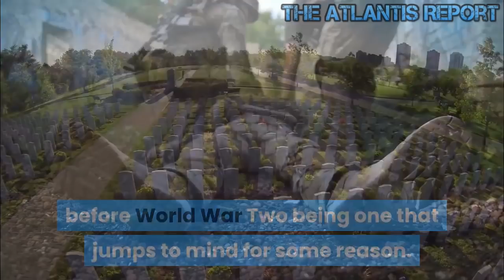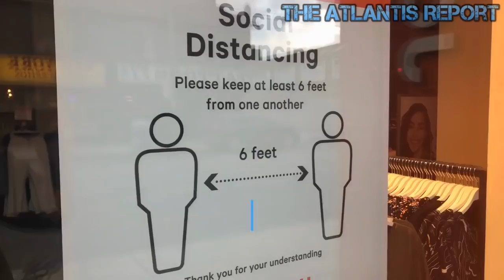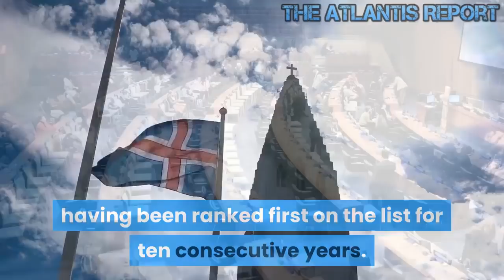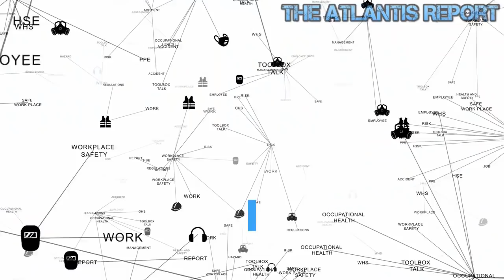What are The Safest Places to Live when WW3 Starts ?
You are probably aware of the tale of the Canadian family that wanted to move to the safest place in the world, a place free of all military threats. They did extensive research and then moved to the Falkland Islands around 1981 because they knew it was a super safe, isolated place, far from strife and conflict. United Press International reported that Canadians “Bill and Barbara Curtis and their two children left Mission, British Columbia, in September to seek a quiet life, In the Falkland Islands. That didn’t turn out to be a wise move at the time because shortly after, on April 11, 1982, the Falkland War began. The Curtis family, have received quite a bit of unwanted publicity about the irony of their chosen destination. I have learned that there are quite a few other tales of people moving to the wrong places at the wrong times: Guadalcanal in the Solomon islands, just before World War Two being one that jumps to mind for some reason. The point is, the safest place for any human is fundamentally unpredictable, as peace on earth can never be guaranteed. Welcome to The Atlantis Report. We human beings generally feel safe in our own house, in our own country with our own people and our own surroundings. But that is not the way we are supposed to live our life. The world his huge, and it poses numerous challenges and opportunities to excel in our life. Facing these challenges and winning is the best way to live our life. If you can find a country where the police don’t feel they need to draw their guns every time they approach a parked car, then that’s an indication of how safe that place is. If you don’t need more than one lock on your front door, then that’s a sign of a safe place. If people are friendly, helpful, and neighborly, then you’ve found a safe place. If you can go into a government agency and get help without bribery, then you are in a safe place. If you are in a country that isn’t prone to having natural disasters, or if it does, there are sufficient support services to help you get over them, then you have found a safe place. If you are not afraid to travel on public transport or walk the local streets after dark, then you have found a safe place. If you have clean water and sanitation services, and adequate medical services, if you do get sick, then you are safe. It depends on what you need to be content and where you are in life. As we see in the news, there is no place on the planet where we are not subject to natural disasters or lunatics with guns and bombs. Quoting from the french philosopher, Sartre, hell is other people. For me, that would mean a quiet village in the mountains anywhere where we would still have wi fi and not far from a mid-size city — a place to live in peace, to read, to create. But in the case of global conflict or world war 3, The safest places where to hide would probably be remote islands with no border or maritime disputes; low crime rates; relative stable economy; lack of internal; racial or political conflicts and not many fatal natural hazards: Some examples I would give are.